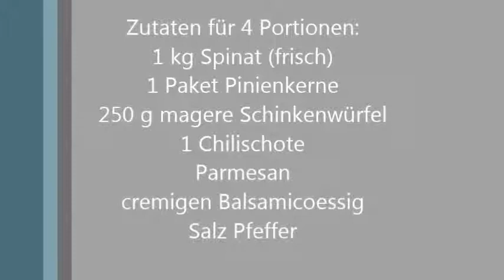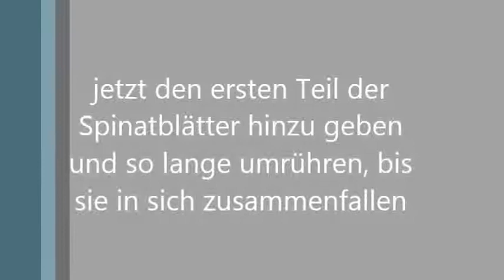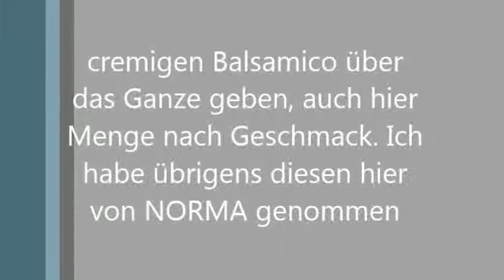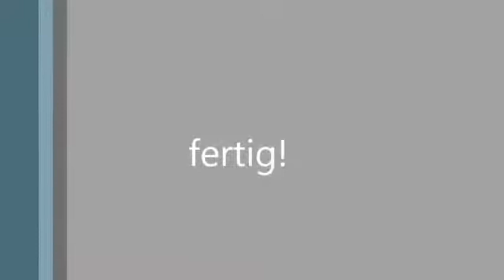warmer Spinatsalat, kalorienarm und mega lecker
Zutaten für 4 Portionen:
1 kg Spinat (frisch)
1 Paket Pinienkerne
250 g magere Schinkenwürfel
1 Chilischote
Parmesan
cremigen Balsamicoessig
Salz Pfeffer

Ich finds super! Gerade auch wegen der Pinienkerne, die ich richtig gerne mag...